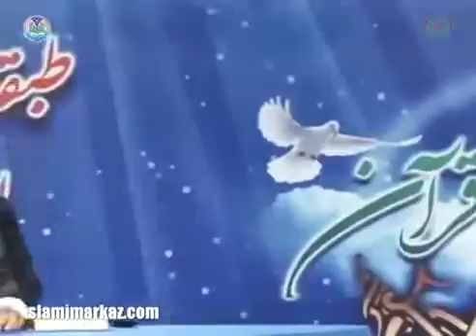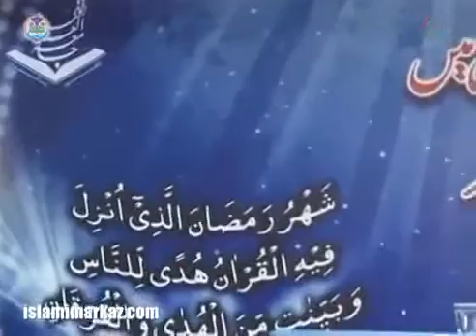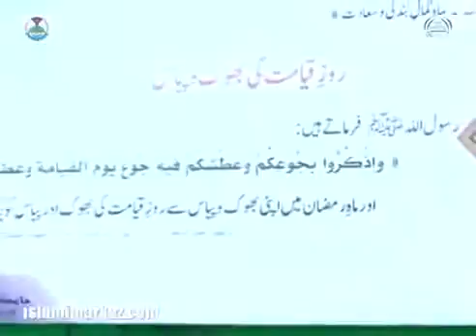02s 2 Dars5 Ramzan2014 Agha Jawwad Naqvi